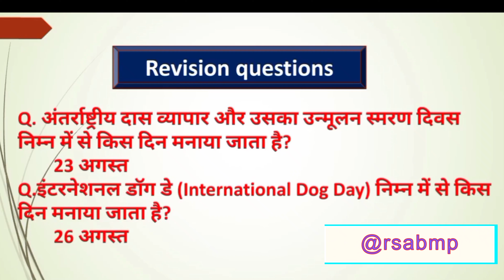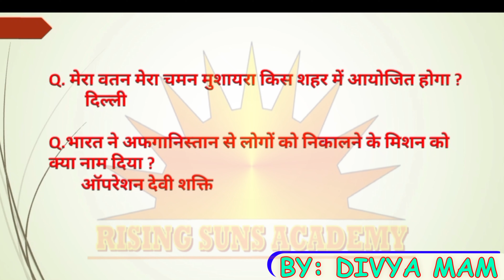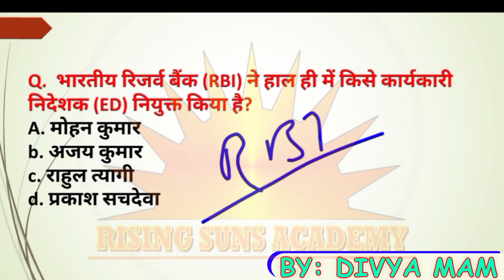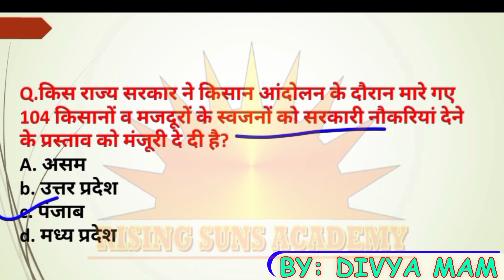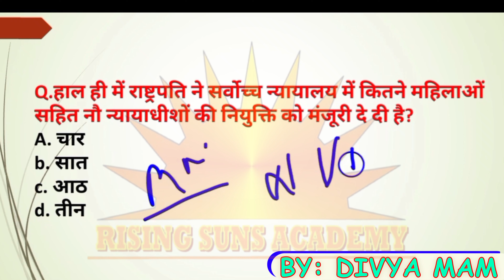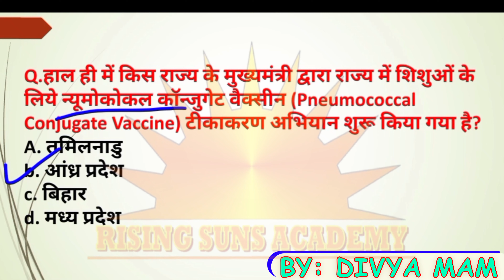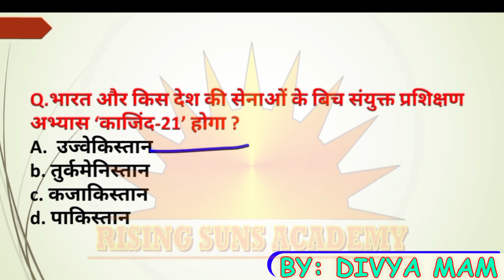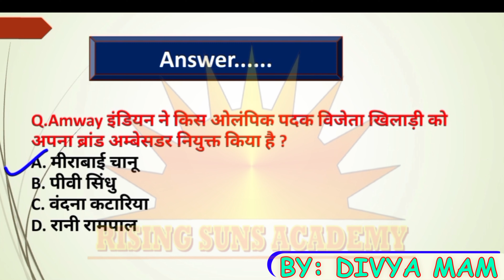CURRENT AFFAIRS 28 TO 29 AUG 2021